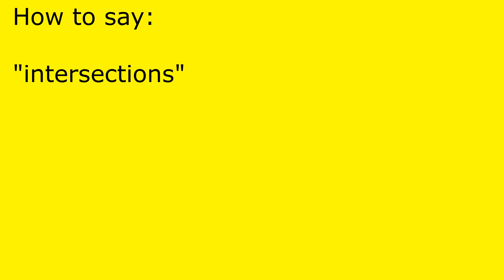How to pronounce intersections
intersections pronunciation.